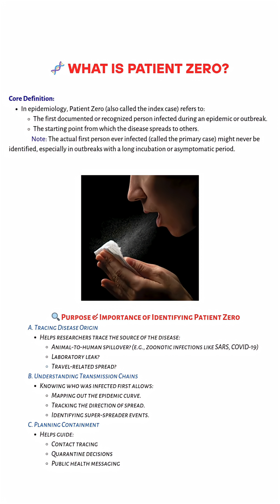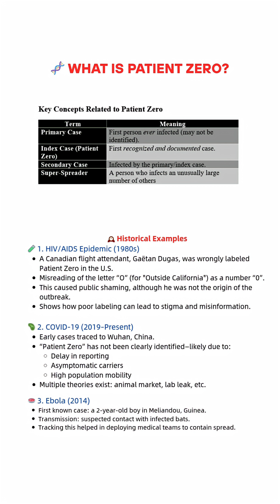🧬 "PATIENT ZERO" — The Mysterious First Human Infected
⚠️ One person. One moment. A global outbreak begins...

Welcome to a gripping journey into the origin of pandemics, where everything begins with one critical case — Patient Zero. But who exactly is Patient Zero? Is it just a name? A myth? Or the most important person in understanding how diseases spread and how humanity survives?

In this powerful documentary-style video, we’ll explore the epicenter of viral outbreaks, from COVID-19 to HIV, from Ebola to SARS, and more — all through the lens of the first infected person. 🦠 Whether that person was a scientist, a traveler, or someone who never knew they were sick… the consequences changed the world forever.

🎥 WHAT YOU’LL LEARN IN THIS VIDEO:

✅ The true meaning and history of “Patient Zero”
✅ Real-life stories of confirmed and misidentified Patient Zeros
✅ The chilling connection between wildlife, viruses, and humans
✅ Why ZOONOTIC diseases are on the rise in the 21st century
✅ How misinformation and poor public health response helped viruses explode
✅ Could YOU unknowingly become a modern Patient Zero?

We break down scientific facts, shocking data, and forgotten outbreaks — with storytelling designed to capture your mind and educate your soul.

📌 Why This Matters Now More Than Ever:

In a post-COVID world, understanding how just one person can unleash a global pandemic is more than a mystery — it’s a WARNING. Scientists say the next big outbreak is not a question of if, but when. And we all have a role to play.

If we know how outbreaks start, maybe we can stop the next one. Maybe the first case… never has to happen again.

🔥 Don’t miss this mind-opening episode in our series on viral diseases, medical science, and the real stories behind the news headlines. Perfect for: 👨‍⚕️ Medical students
🧪 Science lovers
🌍 Curious minds
📱 Documentary fans
👁️‍🗨️ Truth seekers

👨‍⚕️ What should a clinician do?

1. Repeat the test after some time.

2. Correlate with the patient’s symptoms.

3. Use a more specific or advanced test.

4. Consult a specialist if needed.

🎯 The goal is not just to test, but to interpret results wisely in the clinical context. Tests guide us — but the patient’s story matters more than a single lab value.

📚 Always remember: "Medicine is art guided by science."

💡 Have you ever faced an unclear or confusing test result in your practice or reports? Drop your experience or questions below! 👇